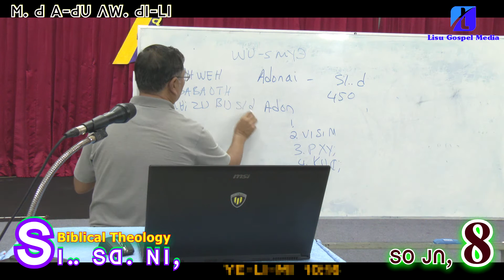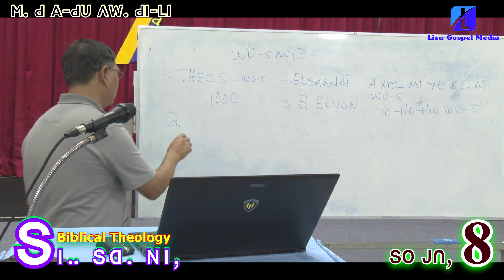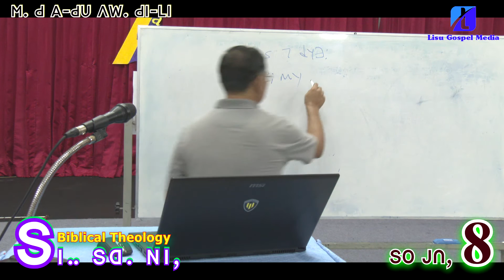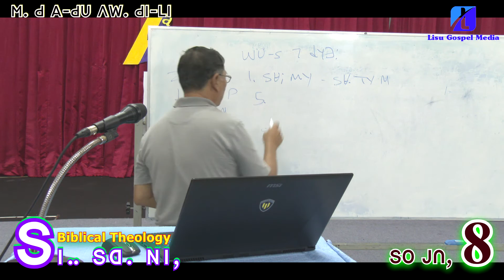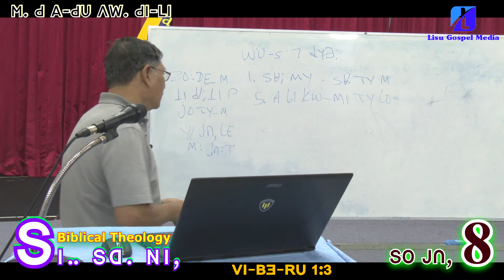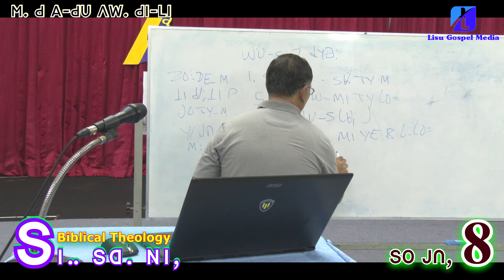Lisu Gospel Media© ¦¦ Biblical Theology (8) ¦¦ Dr. Ahpu Ngwapha ¦¦ 2016-09-01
Lisu Gospel Media©
 ¦¦ Biblical Theology (8)
 ¦¦ Dr. Ahpu Ngwapha
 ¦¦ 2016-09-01